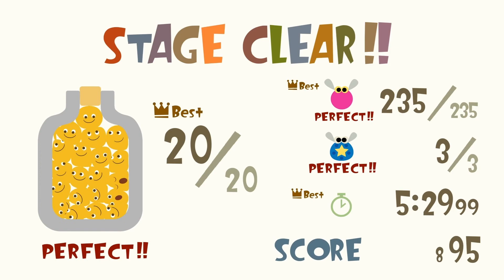LocoRoco™ Remastered - World 1 Stage 7 - all collectibles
This is a guide to every LocoRoco, MuiMui and all the pickories.